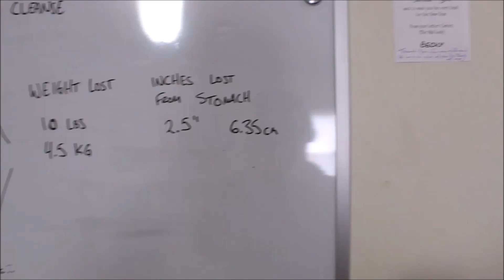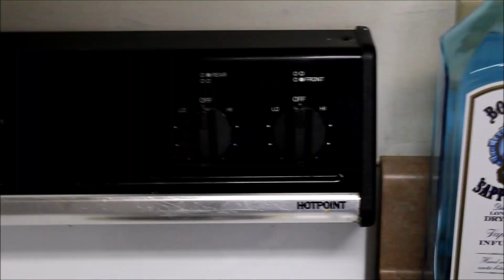Master cleanse easy weight loss. 10 pounds in one week!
I tried the master cleanse (salt water flush) for one week.  For fast weight loss, I think this cleanse is pretty good.  It's also a good way to detox your body.  I lost just over 10 pounds in one week by drinking water mixed with lemon, maple syrup and cayenne power.  A salt water flush was done in the evenings to really help you detox.  It's a great summer weight loss drink or any time.